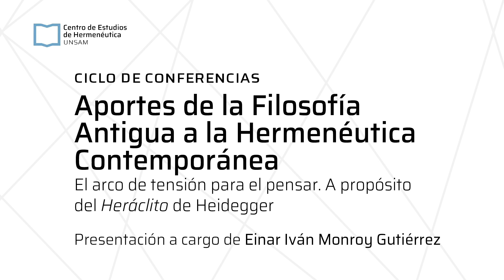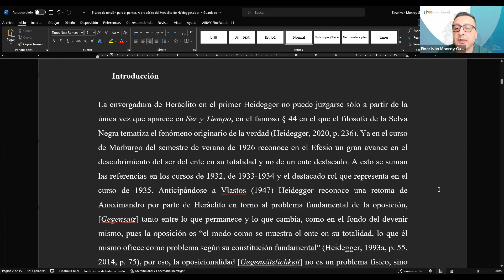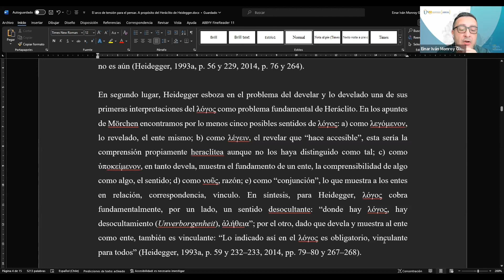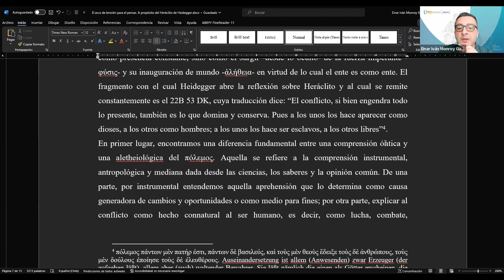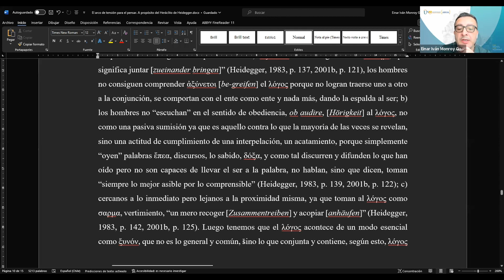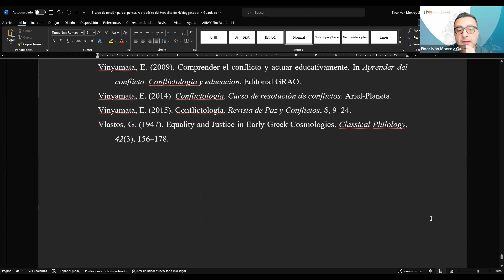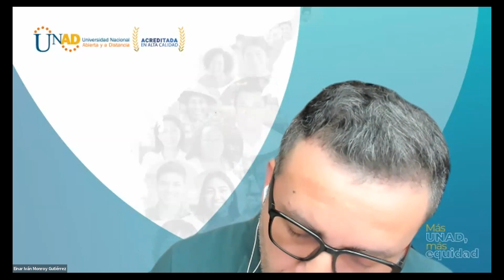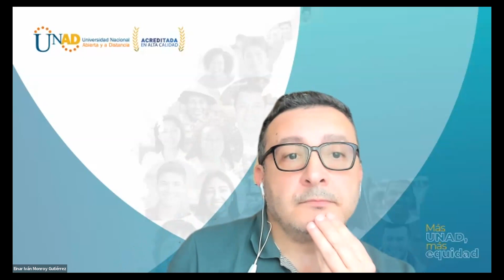Monroy Gutiérrez: "El arco de tensión para el pensar. A propósito del Heráclito de Heidegger"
Ciclo “Aportes de la Filosofía Antigua a la Hermenéutica Contemporánea” - Coordinación a cargo de Ariel Vecchio - 2º encuentro: "El arco de tensión para el pensar. A propósito del Heráclito de Heidegger" - Presentación a cargo de Einar Iván Monroy Gutiérrez - Viernes 30 de junio de 2023